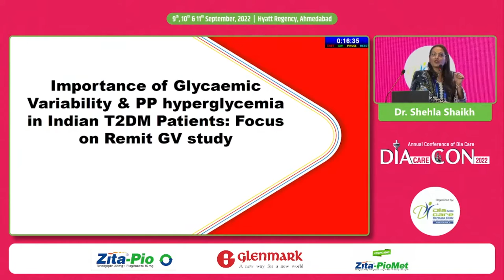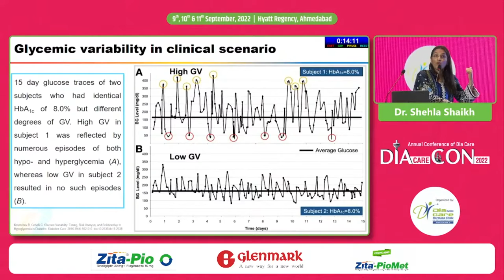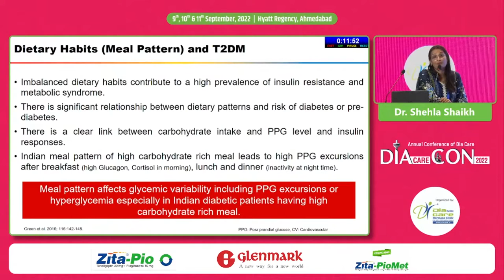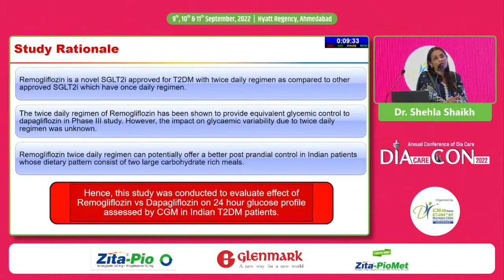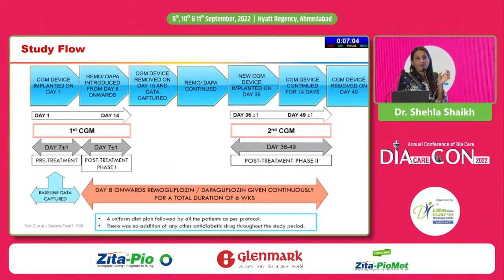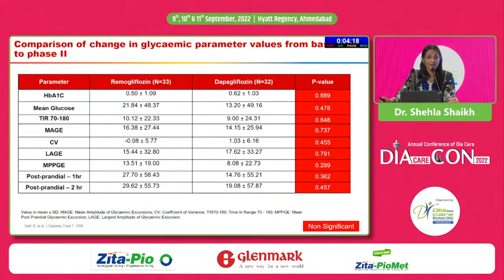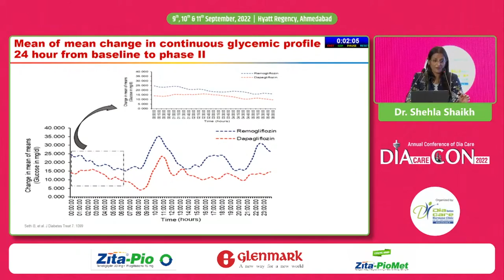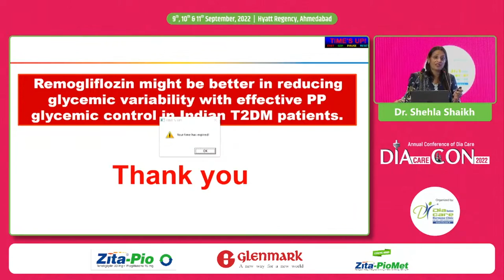Dr Shehla Shaikh - Clinical Implication of Glycemic Variability and Remit GV Study